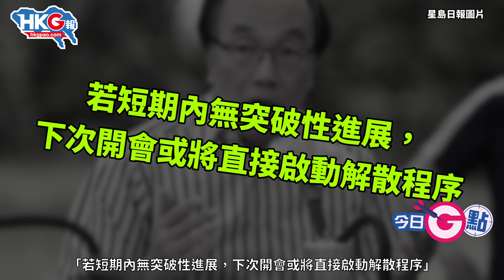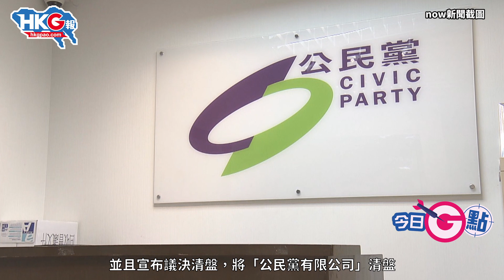【今日G點】公民黨好可能過唔到聖誕！？12.17買定花生睇好戲！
今日G點，同大家一齊 GG 「苦苦堅持經已沒意思」嘅公民黨，同埋佢個主席梁家傑！公民黨過唔到聖誕嘅機率係幾多？擺明係99.99%啦！其實梁家傑Sad得好雙重標準，皆因自己「跳船」唔接手，又想自己黨友去接手，乜有咁嘅道理嘅咩？老老實實，喺愛國者治港嘅原則下，公民黨真係可以符合標準？而喺人財兩缺嘅情況下，佢哋前路係如何？仲要問咩？

原片、原圖：now新聞截圖、星島日報圖片、頭條日報圖片、文匯報圖片、港台新聞片段、梁家傑FB截圖